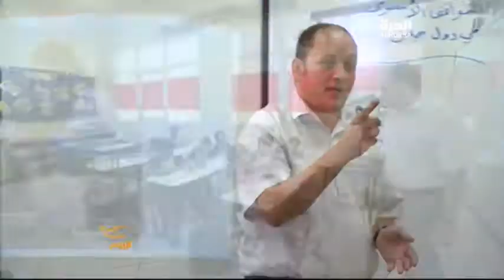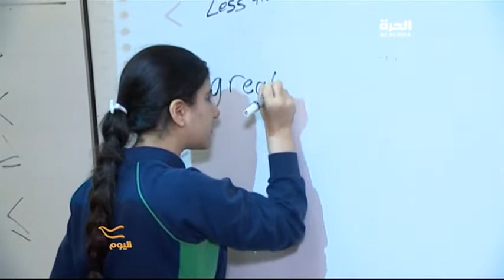نحو التفوق الدراسي.. أساليب تعليم حديثة وبسيطة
هل تعتقد ان المناهج العربية بحاجة الى تحديث وتطوير بطريقة تكون اقرب للطالب، وتخليه يحب المادة ويتفوق فيها. كل شيء يحتاج الى تحديث بتقدم الزمن والتكنولوجيا والمناهج ليست استثناءً ولكن كيف يكون التقريب بين الطالب والمنهج هو الجدل منذ عقود. التفوق الدراسي  في متناول أي طالب فقط إذا اتبع خطوات محددة. هذا ما ينصح به الخبراء الذين وضعوا مجموعة من القواعد الهامة للنجاح والتفوق على رأسها الرغبة في التفوق. التفاصيل عن هذا الموضوع في تقرير برنامج "اليوم" على قناة "الحرة": لمشاهدة الحلقات الأحدث من البرنامج